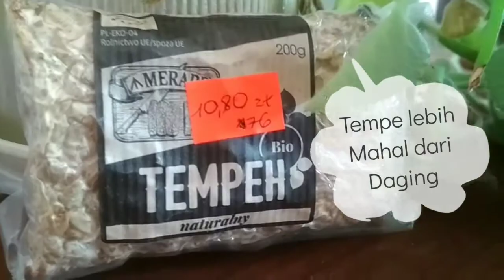Harga TEMPE di Eropa - Solusi Tempe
Harga tempe di Negara Polandia dan Bagaimana Solusinya